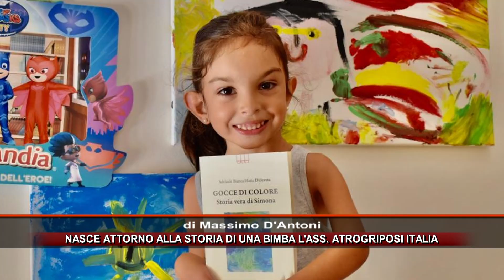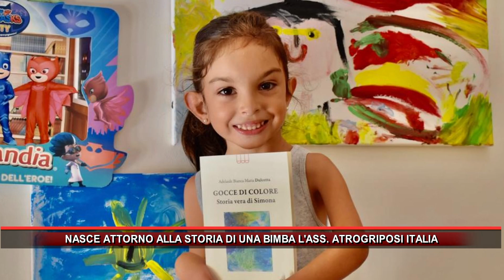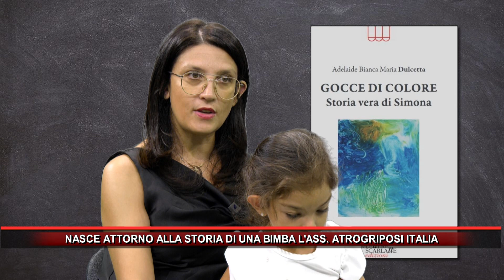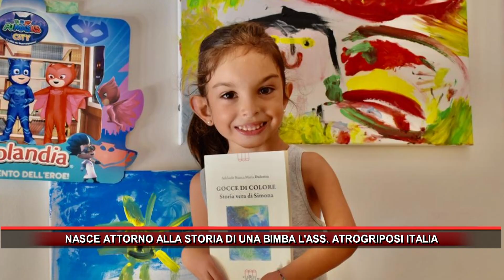NASCE ATTORNO ALLA STORIA DI UNA BIMBA L'ASS ATROGRIPOSI ITALIA